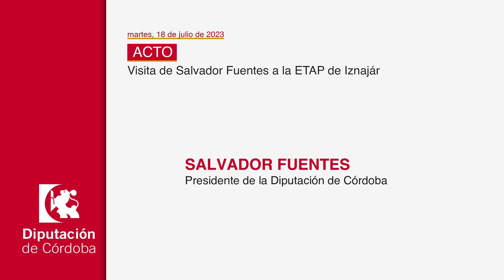DECLARACIONES Visita de Salvador Fuentes a la ETAP de Iznájar (18/07/2023)